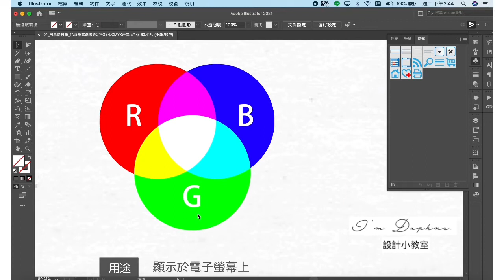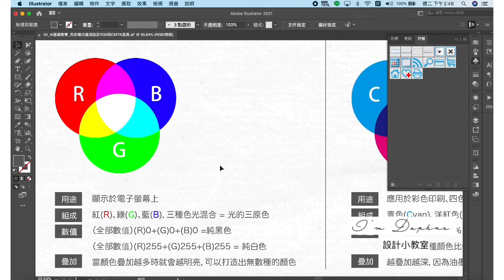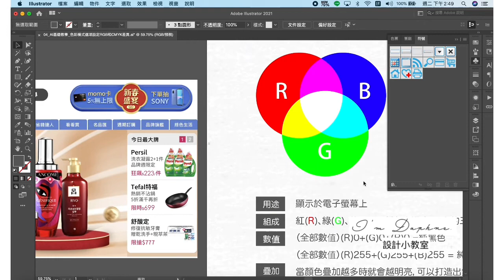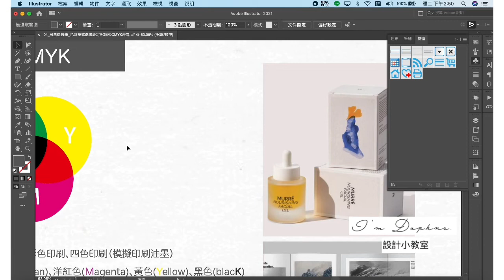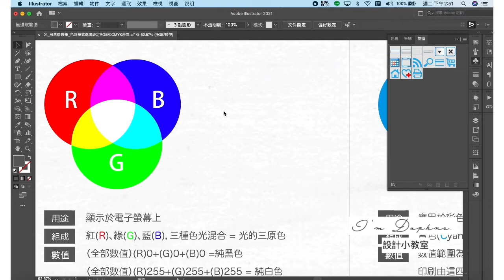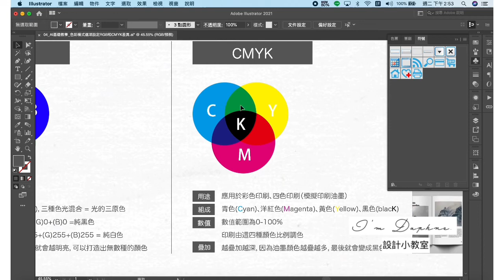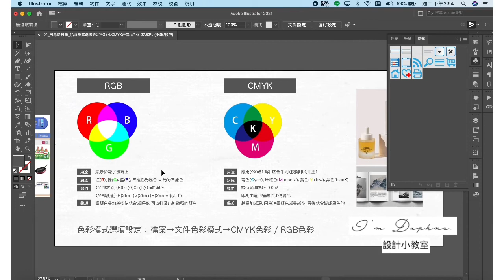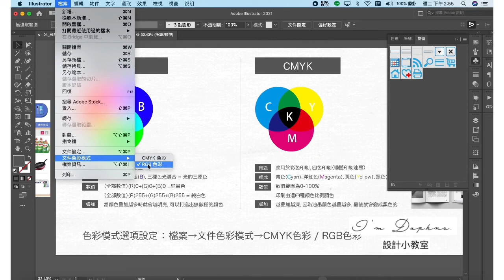#04 AI基礎教學 ▎色彩模式選項設定、RGB和CMYK差異在哪 ▎Daphne 設計教程 ▎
（很抱歉，到後面的時候不知為何突然麥克風收音很差，下次會多加注意⚠️請多包涵）
Hi dear 💬 有任何問題歡迎在底下留言，我會找時間回覆的！